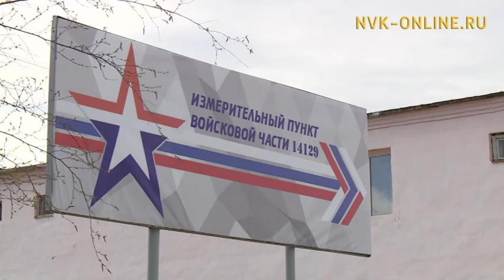Учащиеся 10-х классов Якутска проходят учебно-полевые сборы на базе настоящей военной части